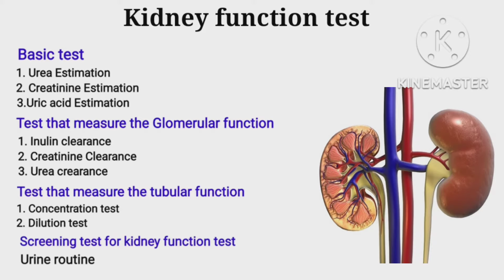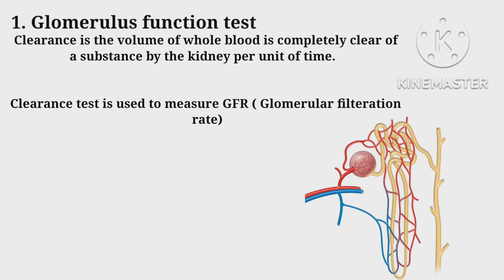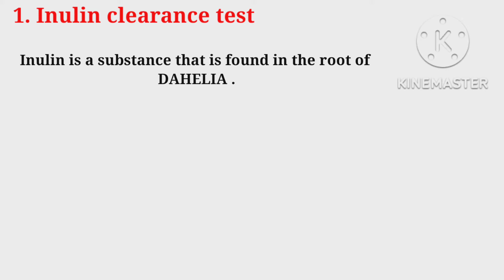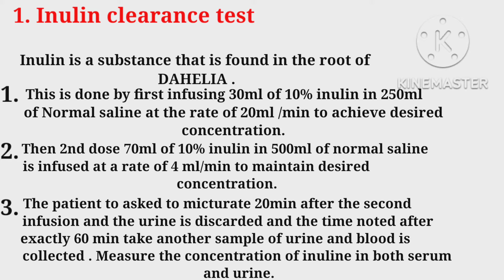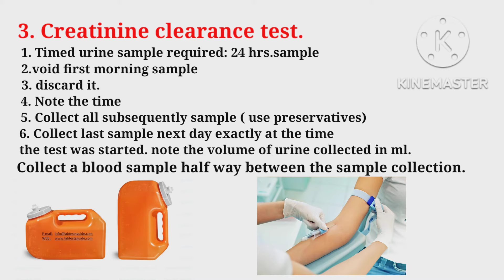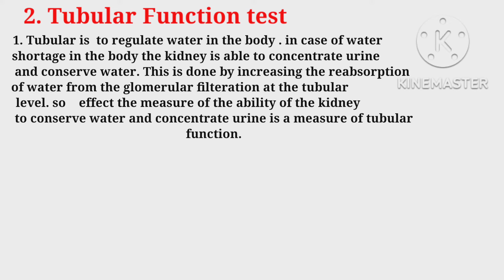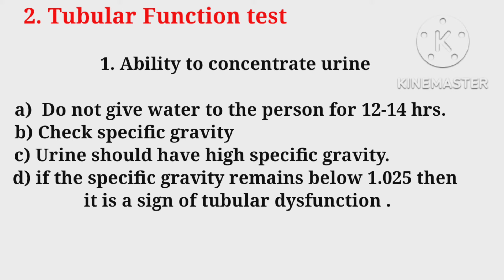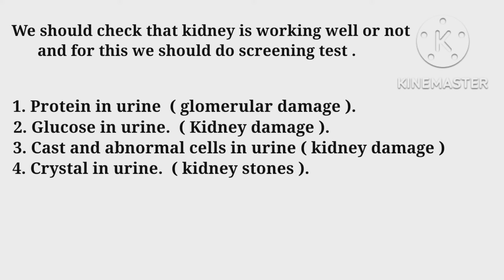Kidney Function Test || Glomerular Function Test || Tubular Function Test || Clearance Test in hindi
Glomerular Function Test
 What is clearance test ?
1. Creatinine Clearance Test
2. Urea Clearance Test
3. Inulin clearance Tes

Tubular Function Test
Function of kidney tubules ?
1.Ability to concentrate Urine
2. Ability to dilute urine

Urine routine Examination